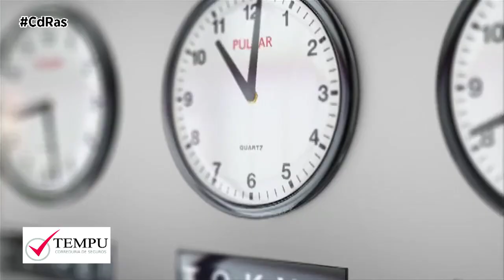TEMPU-SEGURO UNIT LINKED | By CdRas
El unit linked es producto de ahorro basado en un seguro de vida. Cubre el fallecimiento, la invalidez o la jubilación del tomador de la póliza y las aportaciones realizadas se invierten en una cesta de fondos de inversión o cartera de valores que se escoge en función del riesgo asumido. Es decir, tiene una doble función, por un lado es un seguro de vida pero por otro se perfila como un mecanismo de ahorro/inversión.

A diferencia de lo que ocurre con la mayor parte de los seguros de ahorro, el cliente de un seguro unit Linked es el que asume el riesgo de la inversión y, por lo tanto,  decide en cada momento dónde quiere invertir. Es decir, no nos garantiza rentabilidad alguna pero, a cambio, nos permite decidir libremente en cada momento dónde invertir los ahorros. Este tipo de pólizas suelen ofrecer hasta un máximo de diez alternativas de inversión, cuando hacemos la primera aportación decidimos qué parte va a cada una de las alternativas, incluso podemos elegir poner todo el dinero en una, o distribuirlo entre dos, tres o más. Lo normal es que podamos cambiar de idea siempre que queramos, recolocando el ahorro según nuestro libre criterio. Además de la flexibilidad los Unit Linked ofrecen otra serie de ventajas como es el asesoramiento, que no requieren aportación inicial o mínima, que ofrecen cobertura adicional por fallecimiento y la posibilidad de combinarse con otros productos. Las principales desventajas son que la rentabilidad no está asegurada, que el riesgo es todo para el partícipe y que la inversión en una cesta de productos supone que la gestión de esos productos tiene un coste que repercute en el asegurado. Finalmente en los Unit Linked una parte de las aportaciones que se realizan va destinada a pagar la prima del seguro de vida, y ésta aumenta a medida que avanza la edad del asegurado. Es decir, el porcentaje del capital que se destina al seguro es mayor con el paso de los años y el que se destina a inversión, menor, salvo que se aumenten las aportaciones en la medida que se incremente la prima.